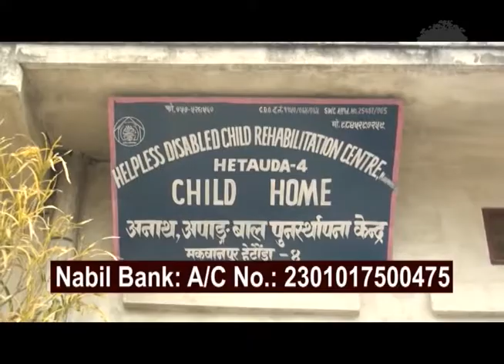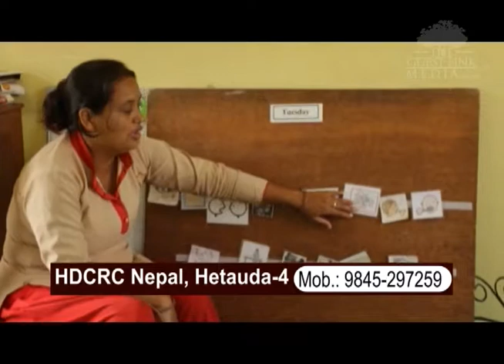HDCRC New Land Construction, Trade Cycle NTV PLUS, The Guestlink Media Pvt Ltd ,